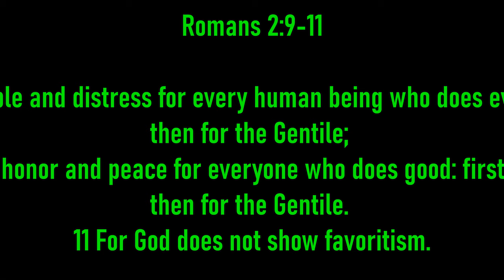"True Equality"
9 There will be trouble and distress for every human being who does evil: first for the Jew, then for the Gentile; 10 but glory, honor and peace for everyone who does good: first for the Jew, then for the Gentile. 11 For God does not show favoritism.